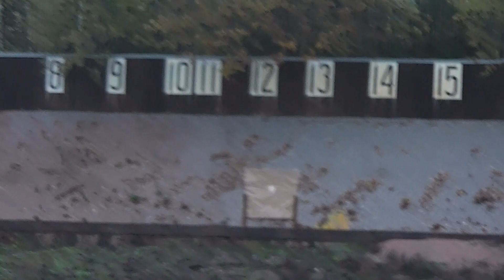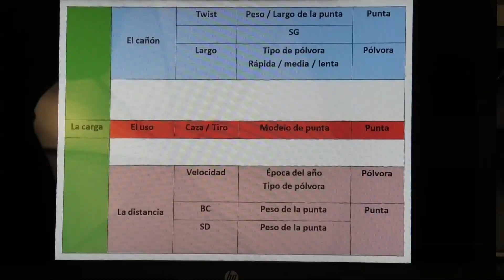El resultado de la reparacion de la corona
Un video mostrando el resultado de la precisión del rifle despues de la reparación de la corona